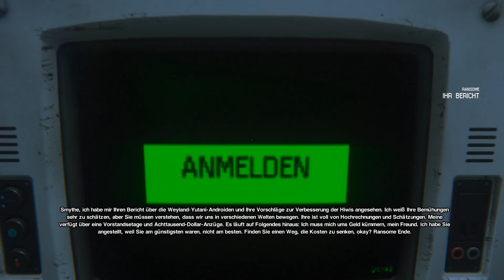Alien: Isolation (HD+) # 17 - Was ein super Plan - Let's Play